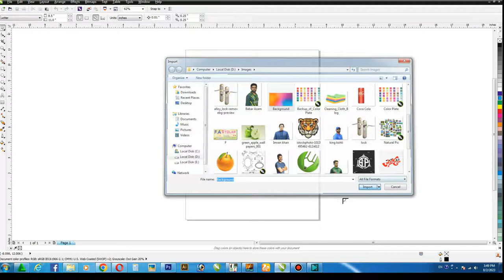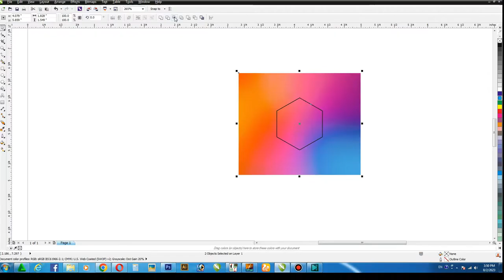How to Cut Out an Object with Coreldraw | Cut Out an Image Object in Corel draw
Dear Viewers, In this CorelDraw Tutorial, You will learn How to Cut Out an Objects Within an Image in Coreldraw.

Topic Covered:
1- Open New Page
2- Download any Background Image
3- Select Polygon Shape
4- Select Both Objects Then Click on Intersects
5- Again Select Both Objects Then Click On Simplify
6- The End Result Will be Removing The Object From The Rest of The Background